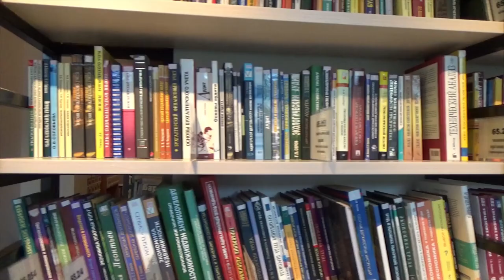TAOISM | The Philosophy Of Flow (Lao Tzu - Tao Te Ching)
TAOISM | The Philosophy Of Flow (Lao Tzu - Tao Te Ching). In this video on Practical Inspiration we look at Taoism and the philosophy of flow, specifically learning from Lao Tzu (Laozi), author of the Tao Te Ching. Here, we'll understand the meaning of lessons in the Tao te Ching, and what is taoism (or daoism) and the idea of Wu Wei.

Speakers like Alan Watts have covered this subject with great interest, as well as Bruce Lee in his speech to be like water, and it's a vital aspect of self improvement and Personal Growth (or personal development and self help).

So in these lessons we get to understand the value of Taoism and its benefit in our life, in relationships, and the many values and benefits of understanding Eastern philosophy.

So get educated on life, philosophy, and be a student of life!

Timestamps:
00:00 Intro
01:04 What is Tao?
02:53 Be Like Water
04:33 Apply Wu Wei
06:38 Take Action